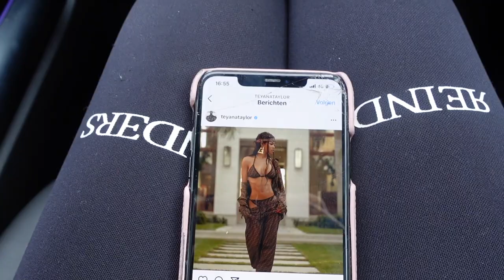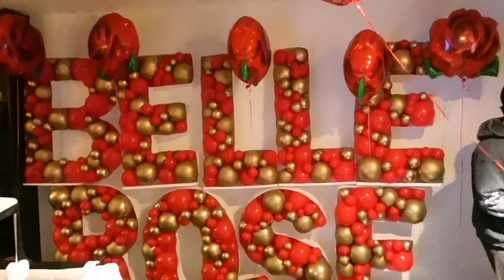'WE KUNNEN NIET STOPPEN MET HUILEN' - REINDERS WEEKVLOG #106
In deze weekvlog gaan we met Livia en Rocket naar de Newborn Spa, geeft Marie een update van haar nieuwe huis met Jaim en gaan we voor het eerst weer sporten bij Krachtmeesters... EN, onze zus Romé bevalt van haar dochtertje Belle Rose!

Luvvvvv Reinders ♥!